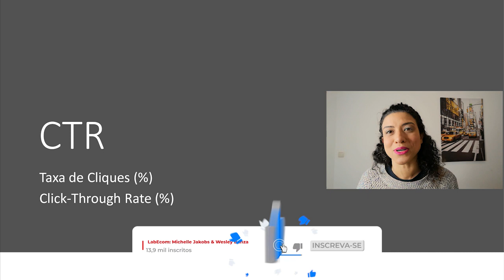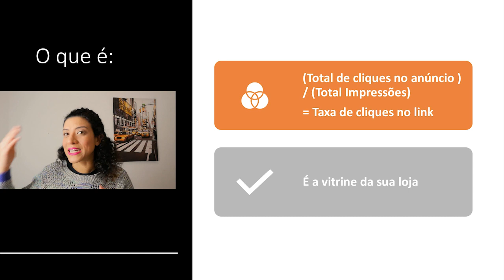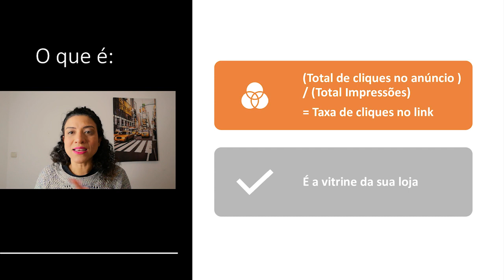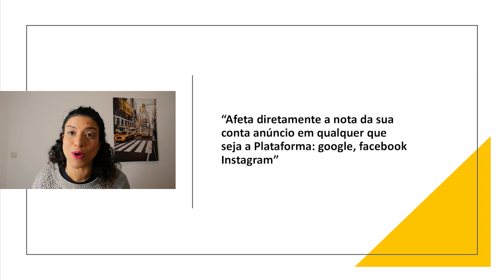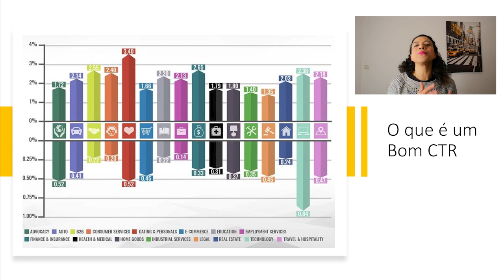👉 Aprenda O que é CTR (Click Through) - QUANDO CONSIDERAR UM CTR BOM OU RUIM NO MARKETING?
O que é CTR, "Click-through rate"? O que significa, como se calcula, por que é importante para suas campanhas?

▶ O QUE VOCÊ VAI ENCONTRAR NESSE VÍDEO:
0:42 - O que é CTR?
06:34 - O CTR afeta diretamente a nota da sua conta de anúncios
07:35 -  O que é um bom CTR

Olá Empreendedores,

Titulo: 👉 Aprenda O que é CTR (Click Through) - E as melhores métricas para Loja Virtual em 2022

Nesse vídeo eu Ensino o que é CTR e por que ele é muito importante para o seu negócio ter sucesso!

Muitos empreendedores não sabem analisar essa métrica da maneira correta e acabam não conseguindo vender seus produtos ou pagando muito cara para fazer uma venda!

Aprenda de uma vez por todas a melhor forma de analisar o CTR e descubra como ter um ótimo CTR e aumentar as vendas da sua loja Virtual!

Se você gostou, não se esqueça de se inscrever, ativar as notificações e comentar abaixo o que deseja ver no próximo vídeo :)